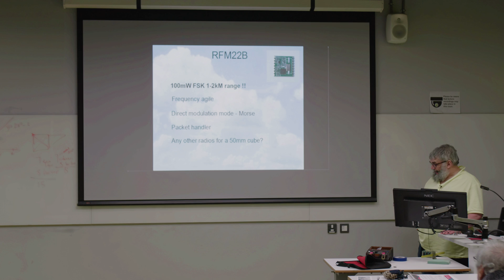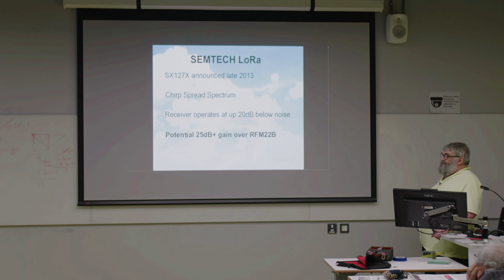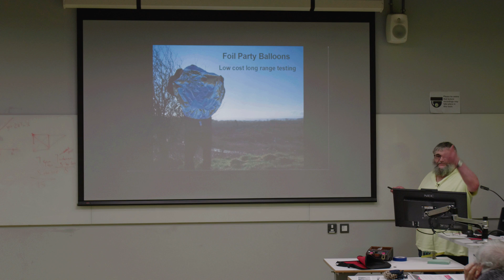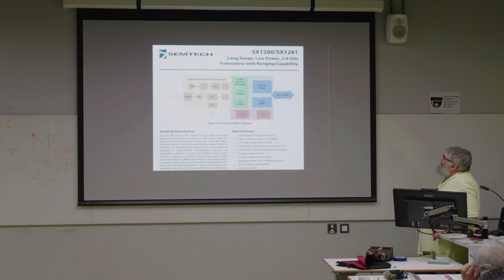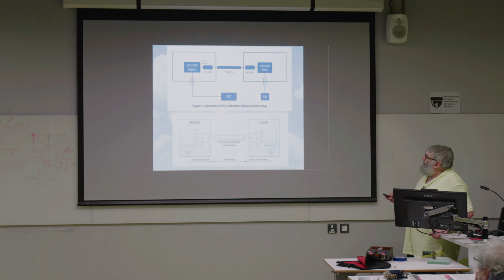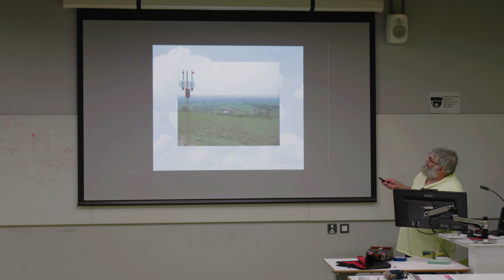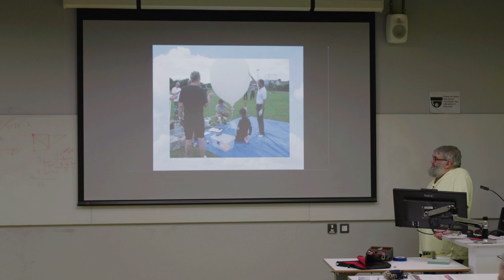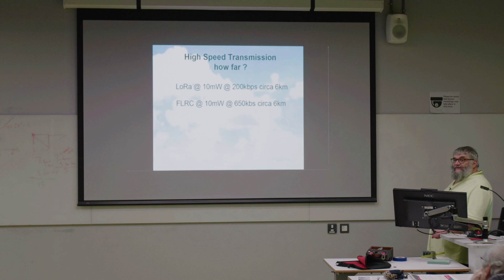Tracking and Measuring Distances with LoRa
Presented by Stuart Robinson GW7HPW.
Cardiff Microwave Roundtable - March 2020